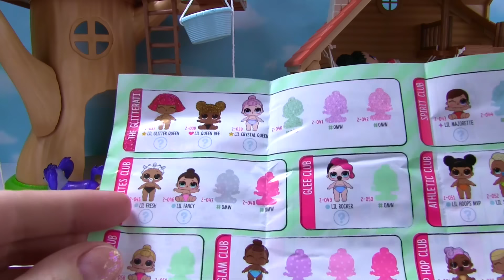LOL Surprise Dolls Halloween Tree House Cabin Treasure Hunt